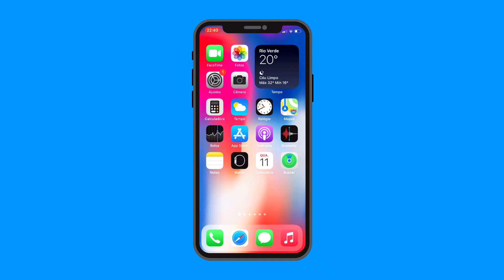Como fixar um Twitter ao seu perfil